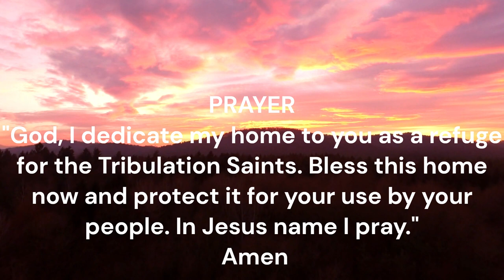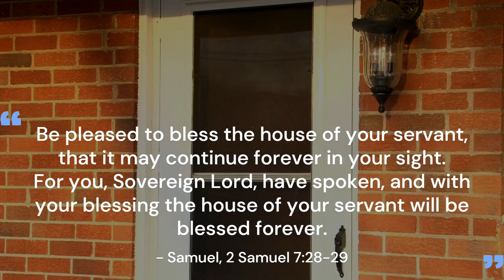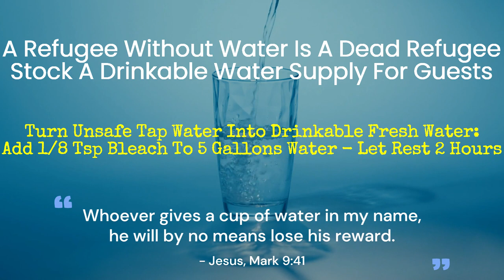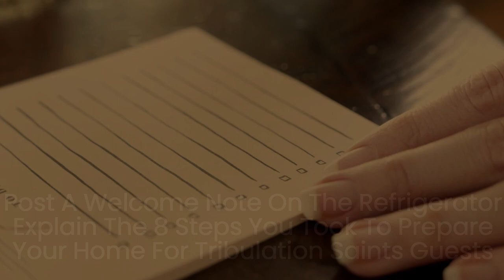RAPTURE QUICK TIPS BEFORE LEAVING TO GO HOME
TIPS FOR THE BRIDE OF CHRIST
As the Bride of Christ, the Church, waits for Jesus Christ the Bridegroom to arrive at any second, now is the time to have our lamps filled with the oil of charity. In this short video are eight "Quick Tips Before Leaving To Go Home" to use our waiting time wisely, not foolishly as the others in Jesus' wedding parable had done.

TIPS FOR THE TRIBULATION SAINTS
As Tribulation Saints, vegetable gardening and foraging in fields for wild greens and edibles become your main source of nutrition and food staples. Here are some important gardening tips to assist you, your family and friends to band together and weather the storm.

1.) Keep garden seeds frozen in a zipper bag. They can last almost indefinitely until you need them..

2.) Miracle Grow is the best nitrogen fertilizer to have with your garden supplies.

3.) In the absence of Miracle Grow, University of Michigan conducted a successful substitute large-scale study safely and effectively using human urine diluted by 5 parts water to 1 part urine.

4.) Human waste is toxic and may not be used in gardening. However, farm animals, cows, chickens, sheep and goats waste have been used as fertilizer for 1,000s of years and is perfectly safe to enhance a garden's productivity.

5.) In the absence of "Sevin Dust", most garden pests may be controlled with a substitute mixture of 1 quart spray bottle water to 1 tablespoon Dawn dish detergent. Add 1/8 cup of vinegar additionally to also control molds and fungus. Hay, grass clippings, kitchen scraps and leaves make good mulch to hold nutrients and moisture. Too much can cause infestations. Also, plant vegetable rows in raised beds (mounds) to promote drainage, sun, air transport and a healthy environment for plants to grow.

6.) Plant onions, garlic and potatoes early spring.

7.) Plant lettuce, Swiss Chard, herbs and other leafy vegetables mid spring.

8.) Plant all other crops late spring or start indoors in pots mid spring and transfer to the garden after the last frost.

9.) In the fall, some crops may be trimmed and mulched with autumn leaves. They often return in the spring without replanting.

10.) Hope this helps!

MUSIC
Alleluia
Handel’s Messiah
Composed by George Frideric Handel
Words by Charles Jennens, 1741
Based on Scriptures, Book of Isaiah

PERFORMANCE MUSIC
Latvian State Symphony Orchestra
Conductor, Alexander Vilumanis
Classical Christmas

VIDEO QUALITY
HD

Discover Our Other End-Times 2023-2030 Content On This Channel